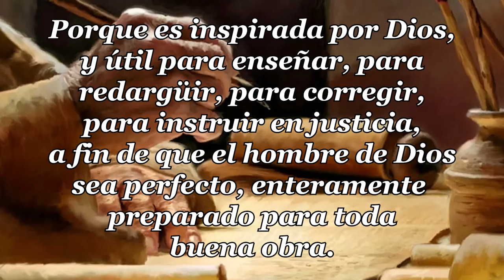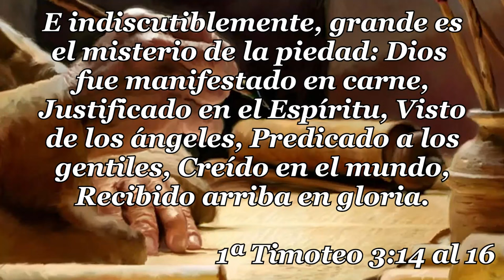17 1ª CARTA TIMOTEO